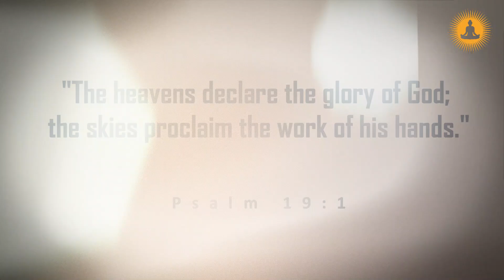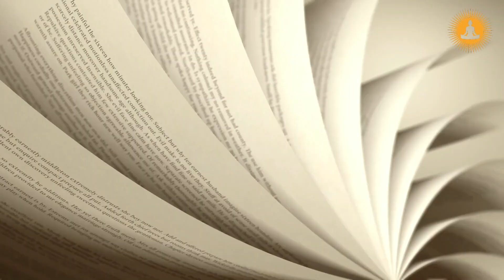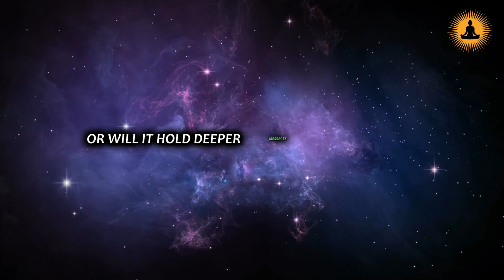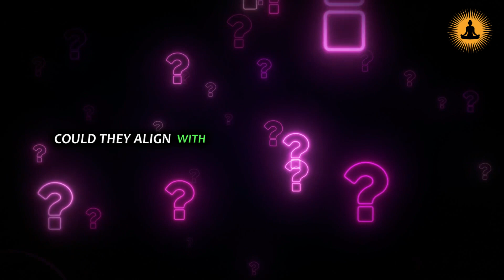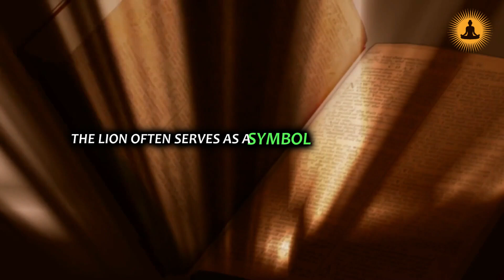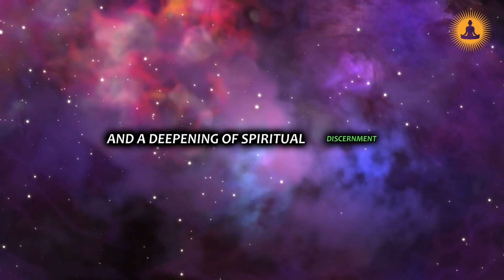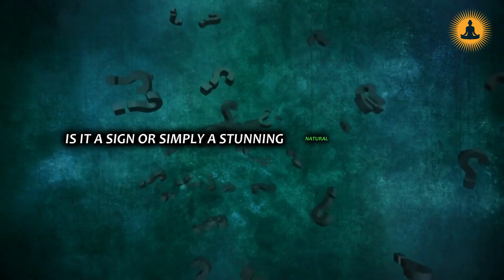2024 TOTAL SOLAR ECLIPSE WARNING: Will It Change EVERYTHING?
Prepare for the 2024 Total Solar Eclipse! 🌒 In this video, we explore the potential impacts of this celestial event and whether it could truly change everything we know. As millions around the world prepare to witness this breathtaking phenomenon, we dive into the science behind solar eclipses, their historical significance, and what this specific eclipse could mean for our future.

We'll discuss:
- The path of totality and how to experience the eclipse safely
- Historical eclipses and their societal effects
- Scientific insights: What can we learn from a total solar eclipse?
- Potential changes in our understanding of the universe and ourselves

Join us as we unravel the mysteries surrounding the 2024 Total Solar Eclipse and its possible implications on humanity. 🌌✨